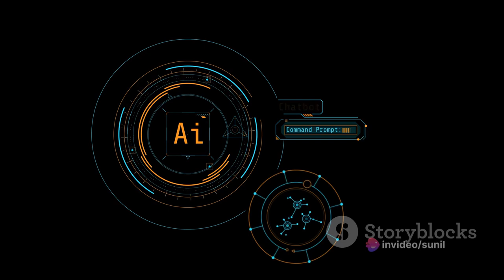Nvidia's Rapid Rise: GPU, AI, GenAI Unleashed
Nvidia’s Rapid Rise: This video explores how Nvidia, a leading company in graphics processing units (GPUs), artificial intelligence (AI), and generative AI (GenAI), has achieved remarkable growth and innovation in the past few years.
GPU, AI, GenAI: The video explains the concepts and applications of GPU, AI, and GenAI, and how they are transforming various industries and domains, such as gaming, healthcare, education, and entertainment.
Unleashed: The video showcases some of the impressive products and projects that Nvidia has launched or supported, such as the GeForce RTX series, the Omniverse platform, the Clara healthcare initiative, and the OpenAI Sora model.
Future Outlook: The video also discusses the challenges and opportunities that Nvidia faces in the competitive and dynamic market, and how it plans to continue its leadership and vision in the field of GPU, AI, and GenAI.